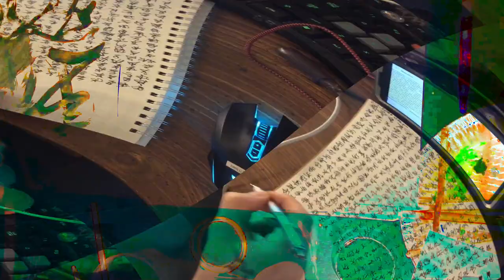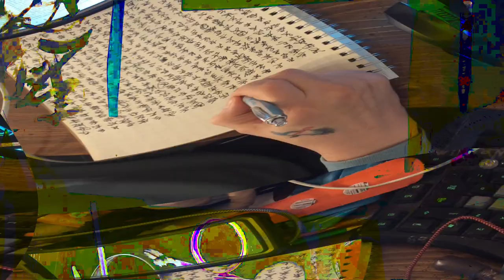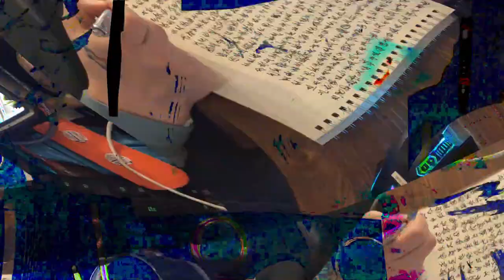[EPILEPSY WARNING] Movie 24 02 17 11h09m39s